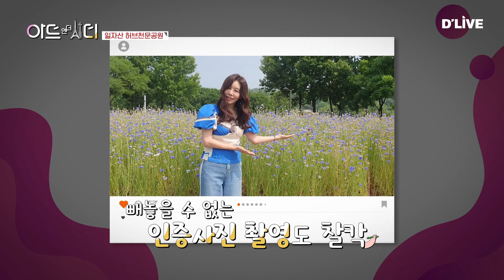[EP 15-1] 귀여운 복덩이들과 의자 형태의 작품들｜아트 앤 더 시티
동상, 회화, 분수대부터 벤치, 건축물에 이르기까지!
한동네 안을 가득 채운 예술작품을 직접 돌아보며
작품과 작가에 관한 친절한 큐레이팅을 함께해 보는
본격 큐레이팅 아트 토크쇼 '아트 앤 더 시티 🎨'

📺 TV 본방송 : 격주 수요일 오후 6시

딜라이브TV CH.1에서 많은 시청 부탁드립니다.